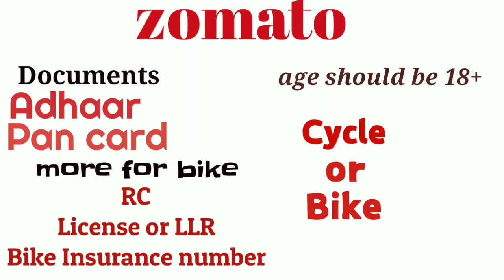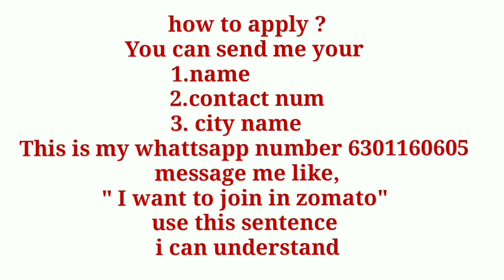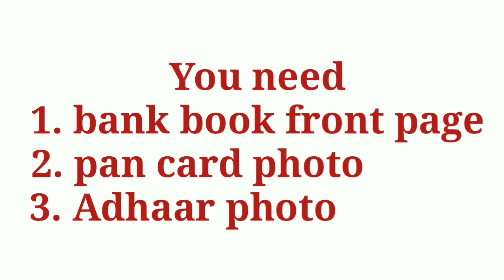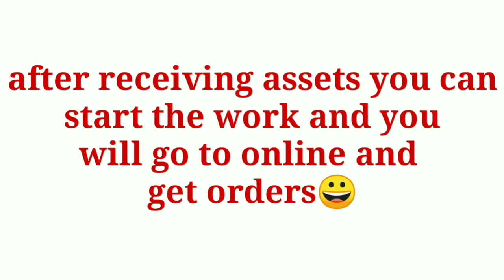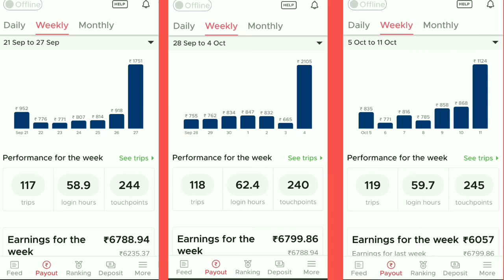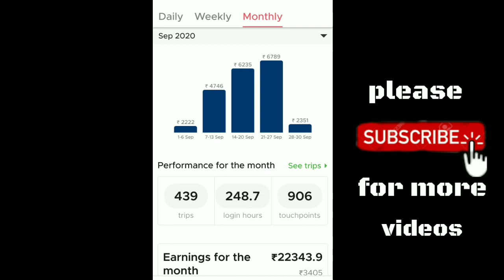Zomato delivery jobs full details with proofs ||Partime jobs||Full time job clarity with proofs